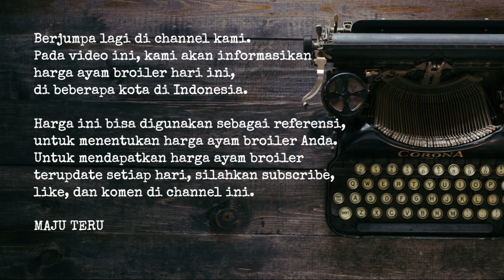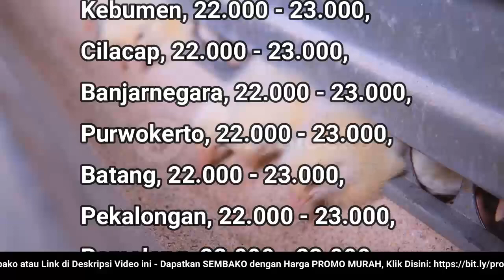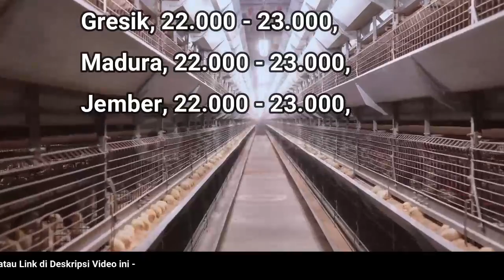🔴 UPDATE: Harga Ayam Broiler Hari Ini, Selasa 28 Juni 2022